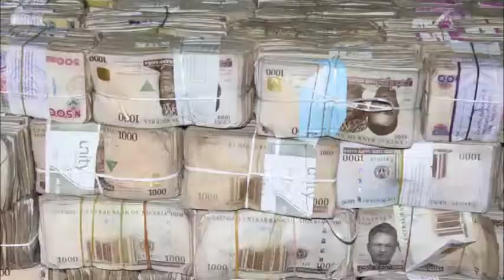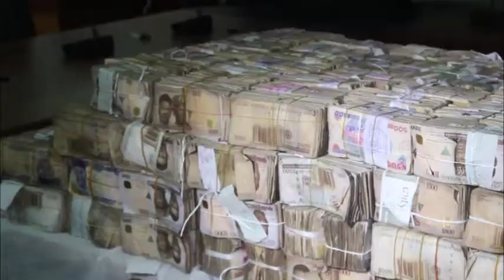HON KAYODE ON EFCC BUDGET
House Committee on Financial Crimes boosting the Economic and Financial Crimes commission to fight crimes.